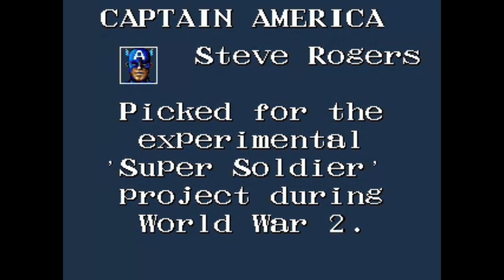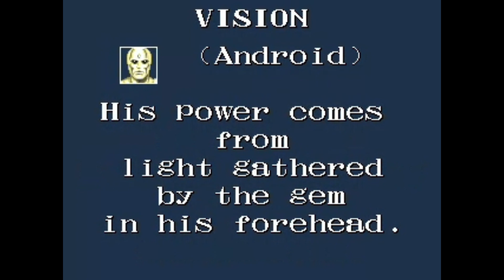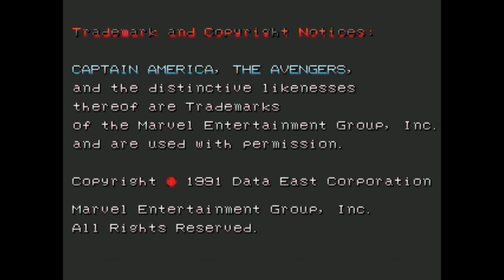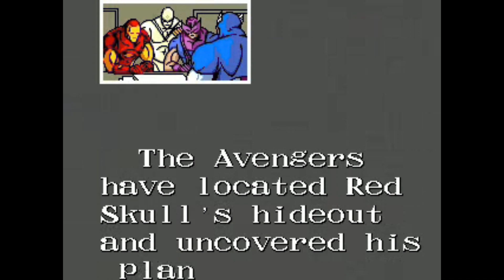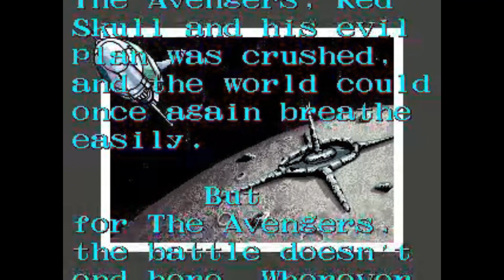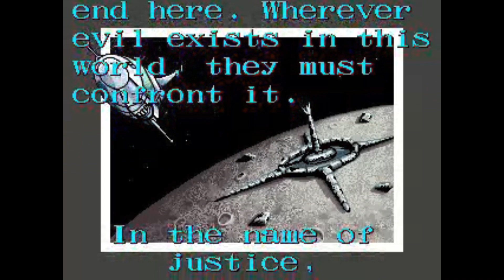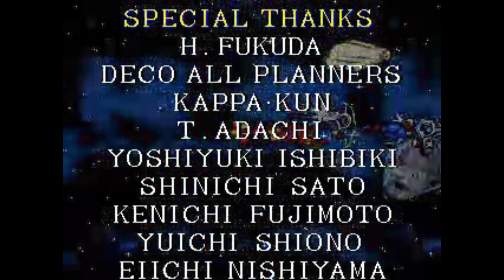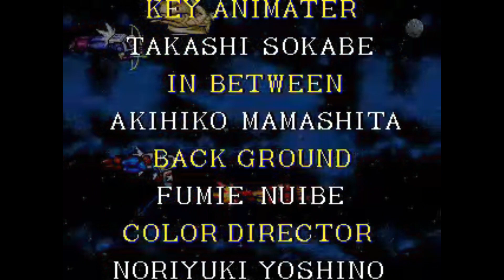Captain America and the Avengers! Arcade Playthrough (No Commentary). Gamebreakers!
A complete play through of the 1991 arcade classic Captain America and the Avengers. There will be two versions of this video, one without commentary and the second with added features including facts, tips, a look at the amazing dialogue, and more!